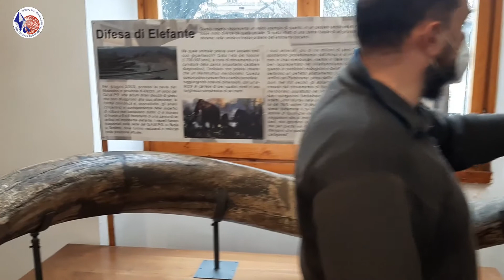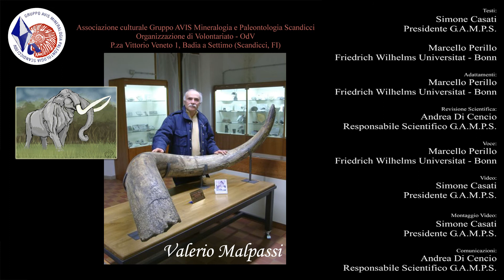UNA ZANNA PERDUTA NEL TEMPO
Se fossimo andati a spasso nell'Aretino un milione di anni fa, avremmo potuto inciampare nelle impronte lasciate da branchi di Mammuthus meridionalis, un grande colosso elefantino, che poteva raggiunger dimensioni quasi doppie rispetto agli odierni elefanti asiatici.
Nel 2007 la testimonianza dell' esistenza di uno di questi titanici organismi riaffiorò alla luce dalla cava del Matassino, in provincia di Arezzo, trovato da Valerio Malpassi, collaboratore del museo di Paleontologia dell' Università di Firenze.
Sotto gli occhi dello scopritore 4 tronconi della difesa, o zanna, erano stati recuperati dalle mani dei cavatori, ed accumulati all'entrata della cava, confusi per normali rocce.
Sebbene solo un'ombra dell'animale che la recava, la lunghezza della difesa raggiunge i 2,75 metri ed è ora esposta, a seguito del restauro, nel GAMPS di Scandicci.
Comparsi in Asia 3 milioni di ani fa, questi grandi elefanti calcarono le pianure e le foreste europee per più 2 milioni di anni, indiscussi titani della fauna Villafranchiana.
I ritrovamenti, avvenuti in gran parte del territorio italiano ci narrano della presenza degli enormi pachidermi nelle grandi pianure alluvionali, nelle rigogliose praterie e in foreste di piante affini all'alloro, le laurisilve, al giorno d'oggi assenti dal continente europeo.
Questo complesso sistema sostentava grandi numeri di questi pachidermi adattati a nutrirsi principalmente di fronde arboree e cespugli.
La mole pachidermica del M.meridionalis lo proteggeva dalle insidie di predatori  come grandi felidi e iene, assieme alle grandi zanne, di cui la difesa del GAMPS è un bellissimo esempio, che venivano usate e per manipolare la vegetazione circostante, in maniera simile agli odierni elefanti. Probabilmente frequenti erano gli scontri tra titanici maschi che superando i 4 metri al garrese dovevano sconvolgere la natura circostante, tirando di scherma con le grandi difese e provocandosi importanti ferite che ne facevano a seguito potenziali prede dei carnivori italiani, generando una grande quantità di ossa disperse dagli animali spazzini e giunte così fino a noi.
Le popolazioni di M. meridionalis furono  testimoni dell'importante irrigidimento climatico che plasmò gli ecosistemi pliocenici, e se da un lato diedero origine a nuove specie più efficienti nello sfruttare aree più aride legate al raffreddamento delle temperature, dall'altro venne lentamente e gradualmente soppiantate da queste ultime.
La stirpe di M. meridionalis si disperse dall'eurasia in America ed uno dei più eclatanti parenti è il famoso Mammut lanoso, Mammuthus primigenius, più piccolo e peloso, ma adattato a climi rigidi e a nutrirsi, in questo caso di vegetazione erbacea, più comune nelle nevose steppe eurasiatiche dei periodi glaciali.